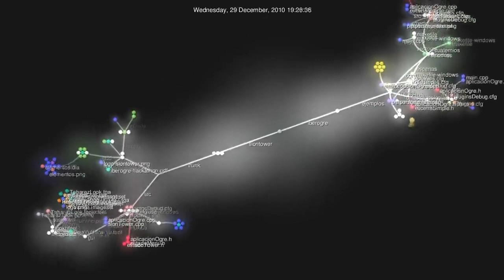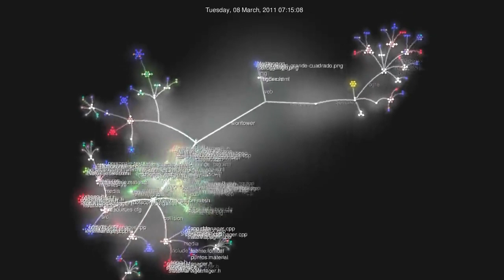Gource de IberOgre y Sion Tower (18/09/2010 -- 13/03/2011)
Vídeo generado con Gource mostrando la evolución del proyecto IberOgre y Sion Tower desde el 18 de septiembre de 2010 al 13 de marzo de 2011.

Sion Tower es un videojuego libre desarrollado en C++ utilizando Ogre3D entre otras bibliotecas. Participa en el V Concurso Universitario de Software Libre bajo la categoría de educación junto a IberOgre.